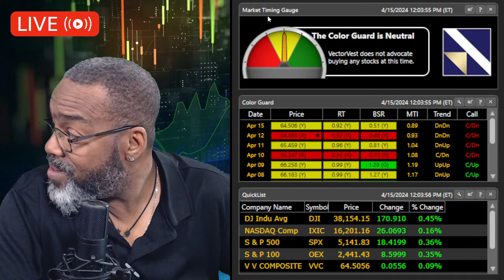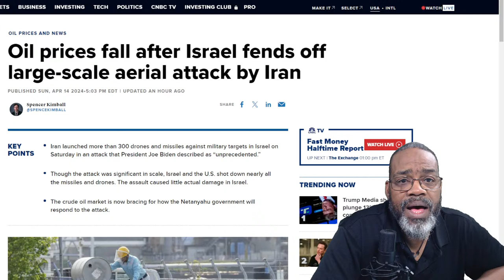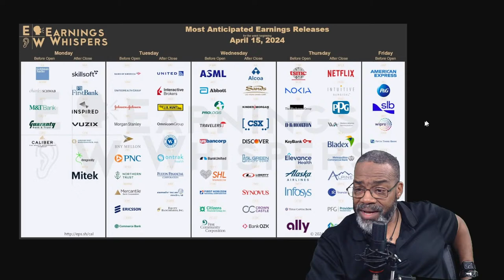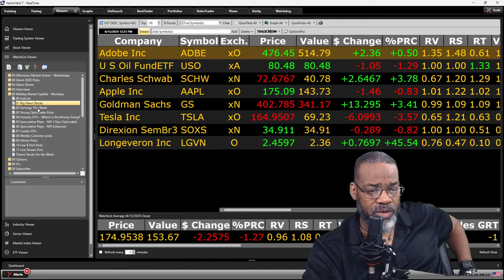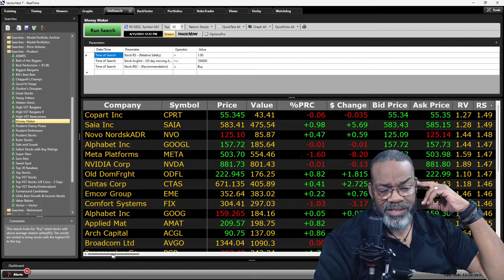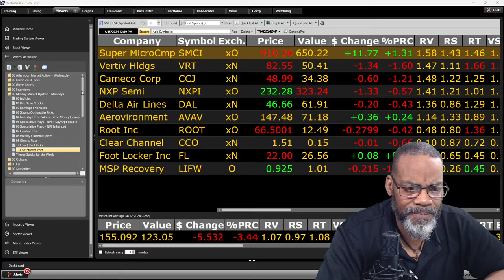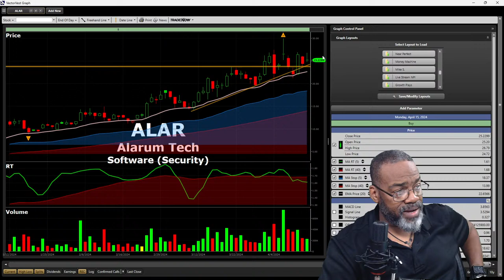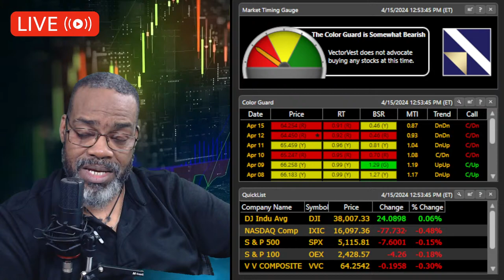🔴[LIVE] Market Responds to Weekend Attacks!! - Mid-Day Market Update - LIVE Stock Analysis!!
Welcome to our LIVE mid-day updated room! We analyze what is currently going on in the stock market, check the big news of the day, look at stocks making big moves, check the news, and help our subscribers make better investing decisions! Oh, and by the way. we have a little fun! We do the work, and you reap the rewards!!!

Mid-Day Market Update - LIVE Stock Analysis!!

Busy Economic Data Week - Mid-Day Market Update - LIVE Stock Analysis!!

Video Topics: vectorvest, trending thursday, swing trading, day trading live, stocks, stock market, stocks to buy now, market research, financial education, meet kevin, live trading, trading strategy, market update, mid day market update, stock market for beginners, stock market update, stock market live, midday market update, midday, midday market, mid-day market update, stock analysis, live stock analysis, best stocks to buy now, stocks to buy, stock market today, stock market news